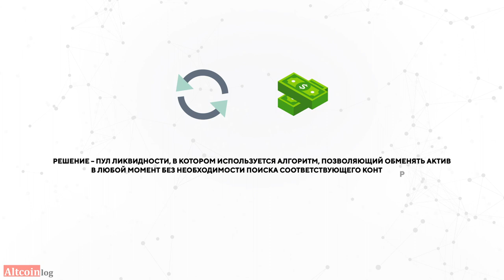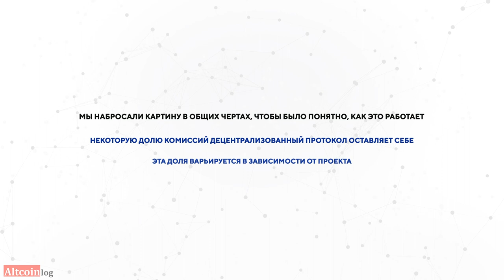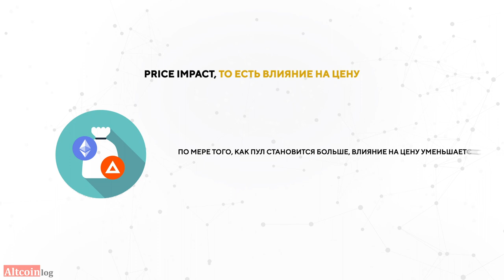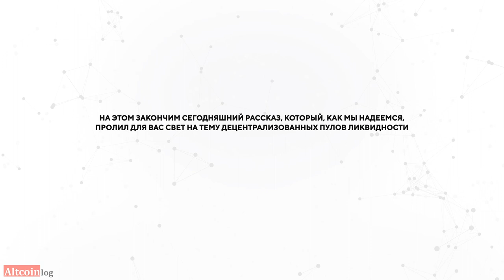Что такое пул ликвидности в криптовалюте: платформы 2023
💡Привет! В этом видеоролике мы обсудили тему пулов ликвидности – одной из основных технологий, лежащих в основе современной экосистемы DeFi, децентрализованных финансов.

Пулы ликвидности активно используются в протоколах, связанных с автоматизированными маркет-мейкерами (AMM), доходным фермерством, криптокредитованием.

Разделы видео (тайминг/главы):
0:00 Что такое пулы ликвидности, принцип работы
01:37 Как работает фарминг в пулах ликвидности, пример
02:57 Термин Price impact в Liquidity pool
3:31 ТОП 3 платформ для пулов ликвидности

Пул ликвидности – это, по сути дела, совокупность средств, которые заблокированы в смарт-контракте. Они применяются для облегчения различных функций, особенно торговли и криптокредитов/заимствований, и являются основой многих децентрализованных бирж (DEX).

Примеры популярных пулов:
- Binance Liquid Swap
- Uniswap
- Balancer

В централизированных биржах используется механизм книги ордеров для сопоставления покупателей и продавцов. Покупатели и продавцы размещают ордер на нужную криптовалюту по выбранной ими цене. Покупатели пытаются купить актив по как можно более низкой цене, ну а продавцы стараются продать его как можно дороже. Для того, чтобы сделка состоялась, покупатель и продавец должны «договориться» о цене.

Этот тип торговли неплохо работает, когда на рынке достаточно трейдеров, есть высокий спрос и много ликвидности. Но для более редких токенов пулы ликвидности – более хороший выбор. Им не нужны книги ордеров. Они используют смарт-контракты для формирования пулов, которые автоматически выполняют сделки на основе заданных параметров.

📚  Полезные ссылки:

2. Официальная ссылка на раздел Binance Liquid Swap
5. Balancer AMM DeFi Protocol